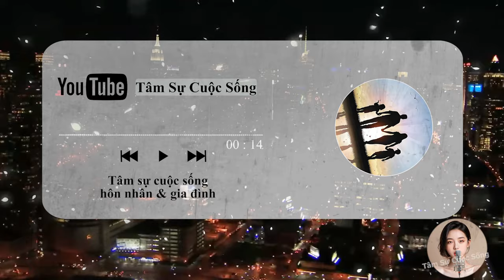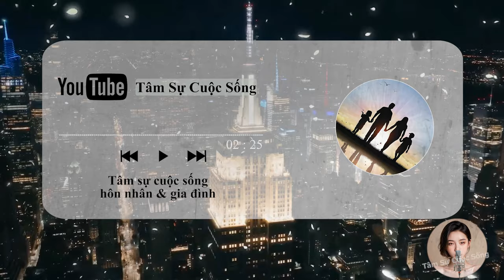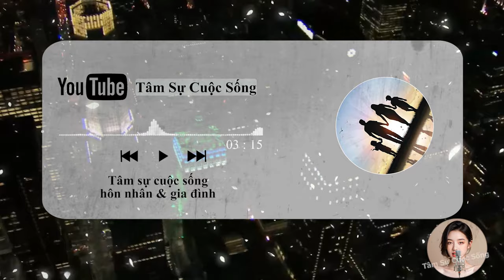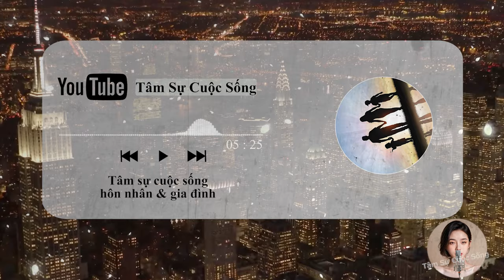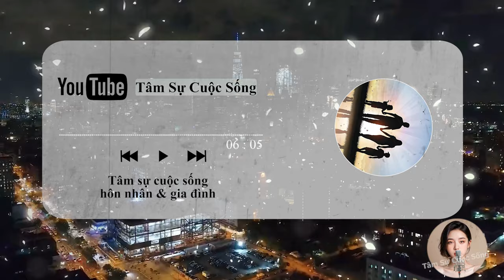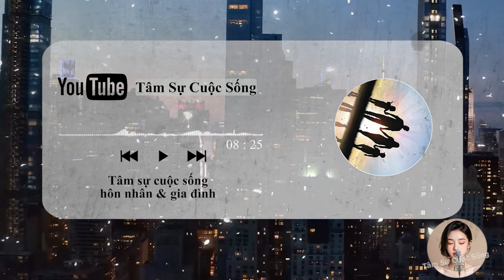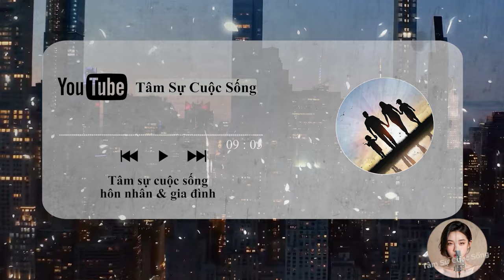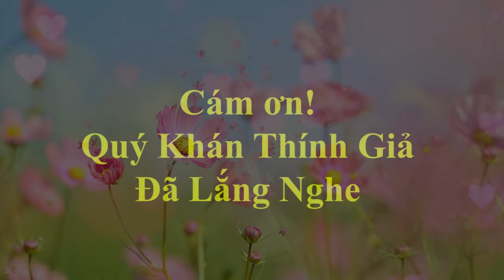🔥 Podcast [Tâm Sự Thầm Kín] Lừa bạn trai đổ vỏ ai ngờ anh chơi tôi một vố quá đau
🎦 Lịch Phát Sóng Kênh hàng ngày:
- Sáng: 6h30
- Tối: 19h30